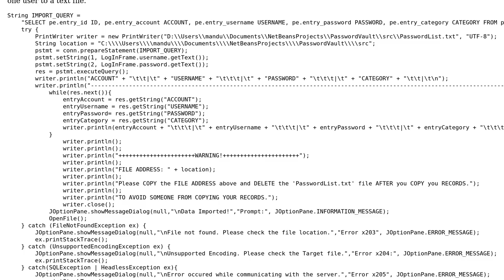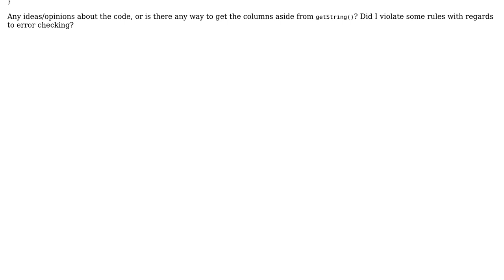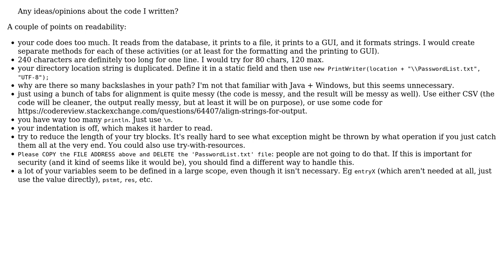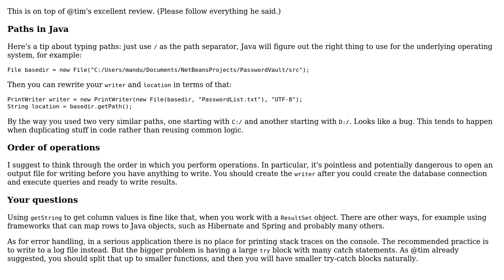Code Review: Importing MySQL Database to a .txt File (2 Solutions!!)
Code Review: Importing MySQL Database to a .txt File

With thanks & praise to God, and with thanks to the many people who have made this project possible! | Content (except music & images) licensed under CC BY-SA | Music | Images & others | With thanks to user Yodism user tim user Quill user janos and the Stack Exchange Network Trademarks are property of their respective owners. You are responsible for your own actions.